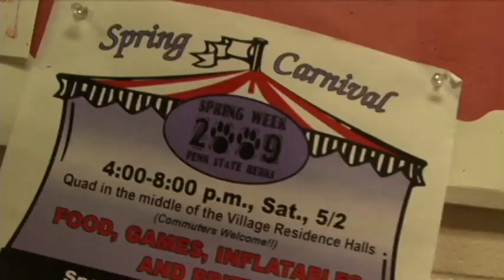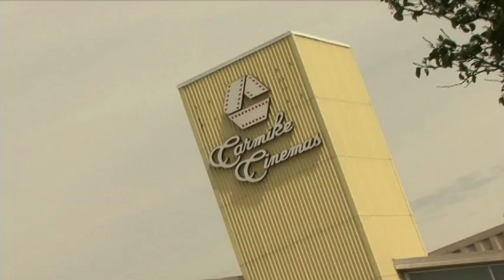It's Your Time - Berks - Stuff to Do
Penn State Berks gives you all kinds of activities to enjoy and events to attend. You can play team sports at all levels, go to a comedy show, join a club or organization, enjoy hanging out with friends, and the list goes on!